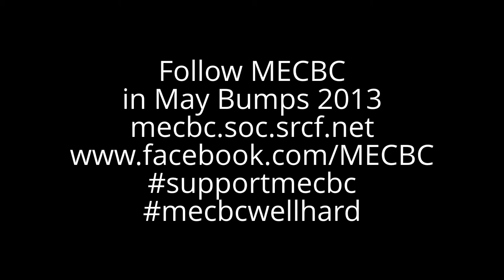May Bumps 2013 Day 1 - W1 row up, row over